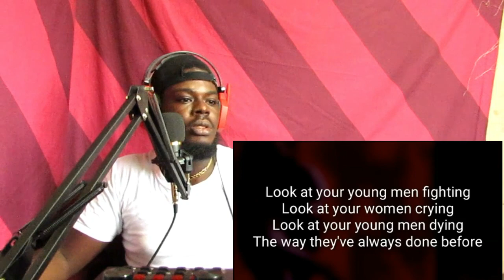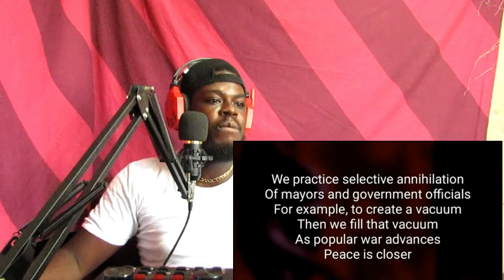GUNS N' ROSES - CIVIL WAR OFFICIAL LYRICS VIDEO ( FIRST TIME REACTION!!)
CIVIL WAR BY GUNS N' ROSES IS AN OLD SOND BUT THE LYRICS STILL APPLIES TO WHAT IS HAPPENING BETWEEN UKRAINE AND RUSSIA NOW AND THE PEOPLE BEHIND THEN SCENES. LETS HOPE FOR A BETTER WORLD AND I PRAY THE WORLD FINALLY BECOMES PEACEFULL AGAIN.

Lyrics
Look at your young men fighting
Look at your women crying
Look at your young men dying
The way they've always done before
Look at the hate we're breeding
Look at the fear we're feeding
Look at the lives we're leading
The way we've always done before
My hands are tied
The billions shift from side to side
And the wars go on with brainwashed pride
For the love of God and our human rights
And all these things are swept aside
By bloody hands time can't deny
And are washed away by your genocide
And history hides the lies of our civil wars
D'you wear a black armband
When they shot the man
Who said "peace could last forever"
And in my first memories
They shot Kennedy
I went numb when I learned to see
So I never fell for Vietnam
We got the wall of D.C. to remind us all
That you can't trust freedom
When it's not in your hands
When everybody's fightin'
For their promised land
And
I don't need your civil war
It feeds the rich while it buries the poor
Your power hungry sellin' soldiers
In a human grocery store
Ain't that fresh
Ow, oh no, no, no, no, no
Look at the shoes you're filling
Look at the blood we're spilling
Look at the world we're killing
Look in the doubt we've wallowed
Look at the leaders we've followed
Look at the lies we've swallowed
And I don't want to hear no more
For all I've seen has changed my mind
But still the wars go on as the years go by
With no love of God or human rights
'Cause all these dreams are swept aside
By bloody hands of the hypnotized
Who carry the cross of homicide
And history bears the scars of our civil wars
Ain't that fresh
No, no, no, no, no, no, no, no, no, no, no, no
Ain't that fresh
No, no, no, no, no, no, no, no, no uh-oh-uh, no uh-oh, uh no
I don't need one more war
No, no, no, no uh-oh-uh, no uh-oh, uh no
Whaz so civil 'bout war anyway?
Source: LyricFind
Songwriters: Darren A. Reed / Duff Rose Mckagan / Izzy Stradlin / Matt Sorum / Saul Hudson / W. Axl Rose